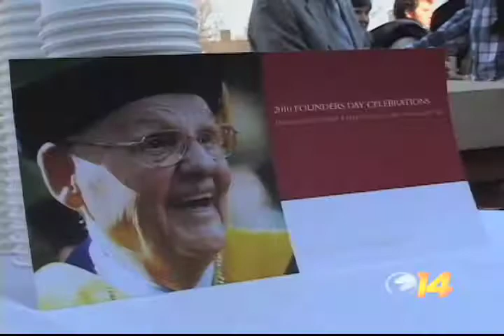Elon Honors Living Legend